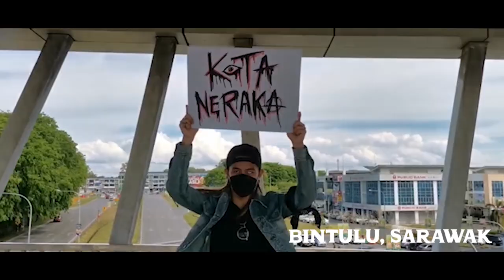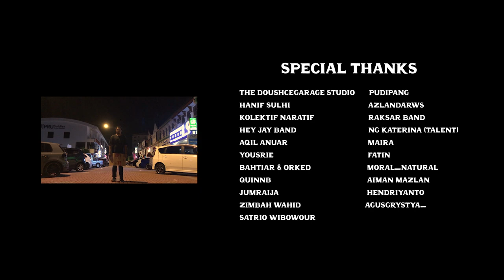BRAINSTEW - KOTA NERAKA (OFFICIAL MV)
Penulis lirik : AFI RAFFI
Rakaman: Dapur Rakaman Gemok Infiniti
Penerbit : Floralcansas
Mix & master : Floralcansas

Musik video
Penerbit : PAANDA
Direkod secara DIY oleh Braingang

Kota neraka

Rembulan malam telah mengambang
Oh tuhan tunjukan jalan
Anak rantau di kota neraka
Derita yang penuh siksa

Cuba sekuatnya agar tak kecewa
Renguskan derita
Melawan yeaahh

Oh dunia.. yang derita hancurkan harapan
Oh dunia.. yang petaka beri kebencian
Oh dunia.. yang petaka beri kebencian sejati

Mentari siang telah memancar
Oh tuhan berikan sinar
Anak bangsawan di kemuncak masa
Harta dan juga kuasa

Amaran kepada generasiku
Dunia kita dalam bencana
Kuasa mereka mengawal langkah
Proses durjana malapetaka

Amaran kepada generasiku
Seantero kita sedang berpecah
Tidak kira agama dan bangsa
Pisahkan kita, pecah dan perintah!